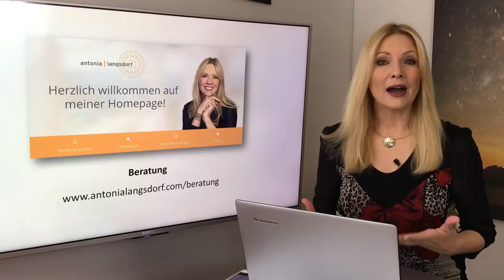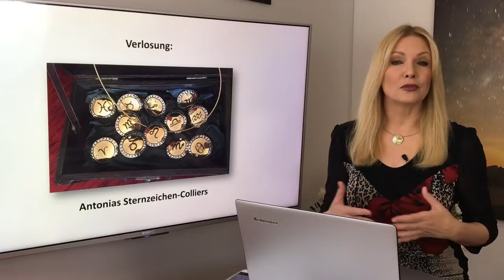Horoskop Sternzeichen Zwillinge: Liebe und Leben im September 2018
Die  Singles  unter  den  Zwillingen  würden  am  liebsten  noch  mal  verreisen,  sie  verspüren  Fernweh.
Zwillinge  mit  Familie  fühlen  sich  wohl  zu  Hause  und  mit  der  Familie.  Im  Job  und  finanziell  läuft  es
meistens  rund.

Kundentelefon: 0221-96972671